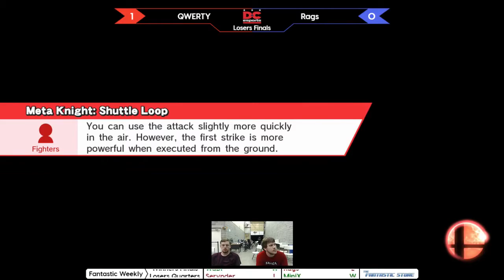Fantastic Weekly #52 - Losers Finals - Rags vs QWERTY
The Fantastic Smash 4 Weekly
May 31, 2017
Chantilly, VA